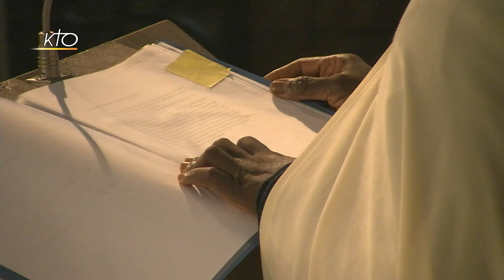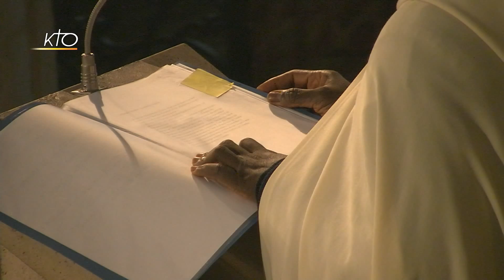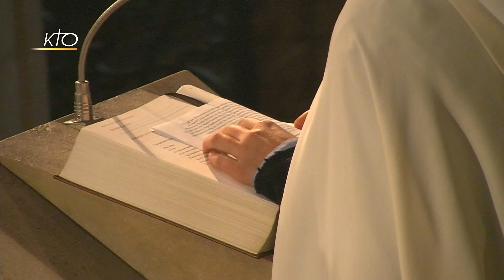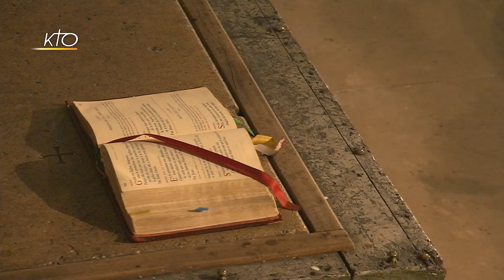Office du milieu du jour du 22 novembre 2016